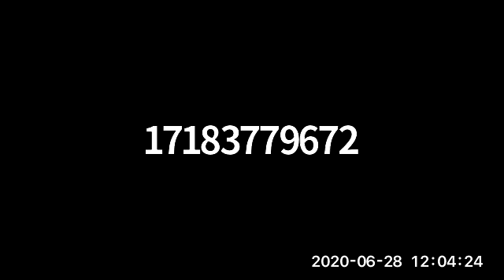Chukas-Balak: Halacha and Contemporary Sheilos on the Parsha - Rabbi Yochanan Marsov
1) Why mikvah for men? mikvah for men in the corona era
2) Hagomel for Corona survivors.
3) Nail clipping on rosh chodesh.